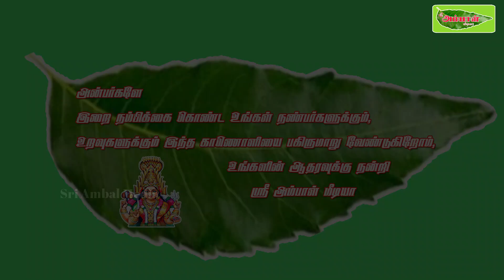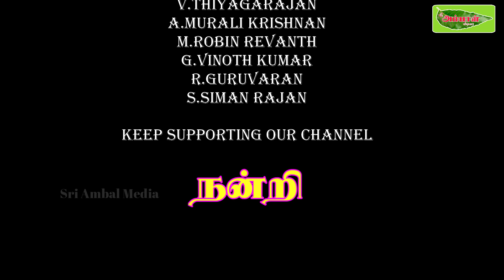நடு நடுங்க வைத்த கருப்பன் ஆட்டம் சுவாமியே சரணம் ஐயப்பா